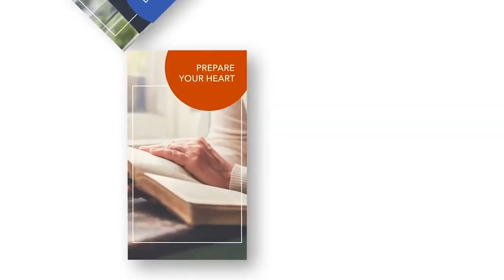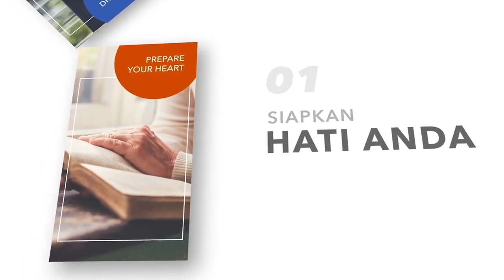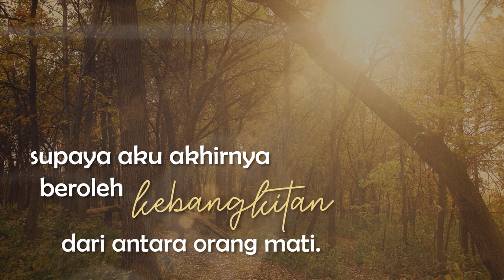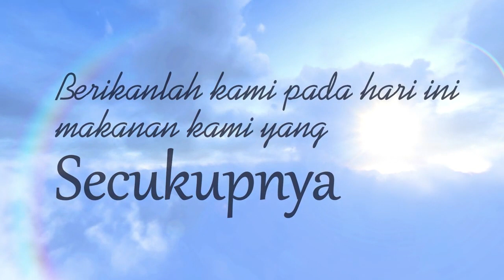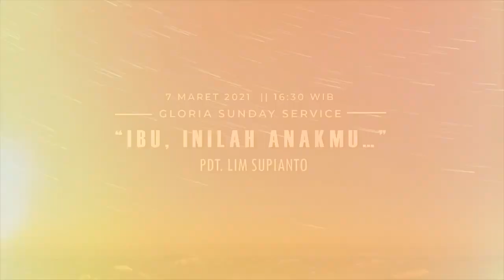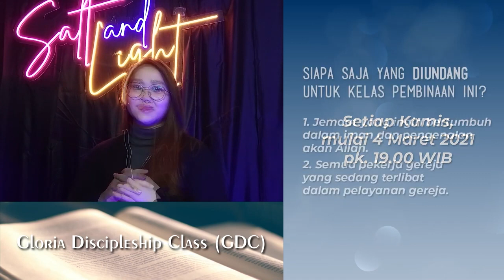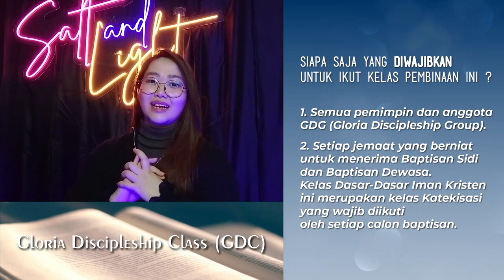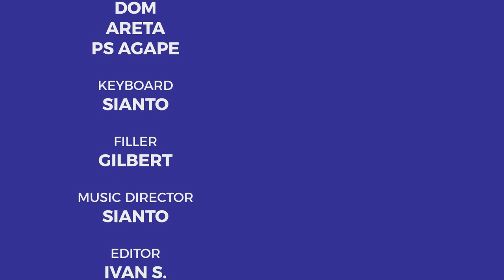Gloria Sunday Service - Pdt. Sandy Nugroho - Sesungguhnya Hari Ini Juga - 28 Februari 2021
Mari kita datang beribadah, menyembah dan memuji Tuhan bersama.